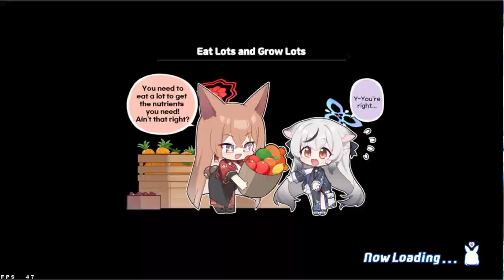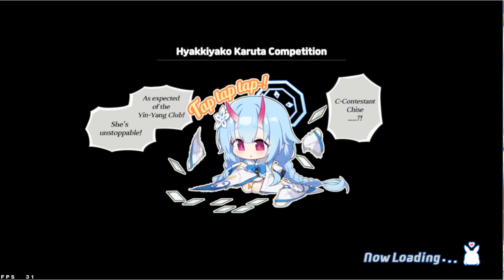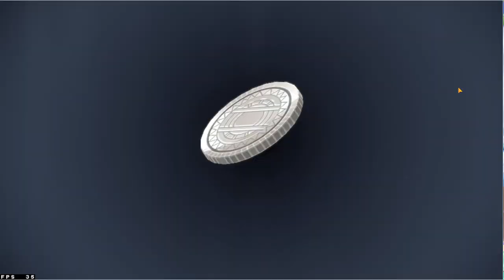[Blue Archive]6-5 Normal featuring Misaka Mikoto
I played Blue Archive and did 6-5 Normal stage. It was a Field battle and the enemies have Heavy armor so I sent students with Piercing attacks and good Field affinity. I sent two units because the stage requires sending 2 units. I just claimed Misaka Mikoto from pity so this was a good mission to test her abilities. I managed to S-rank all battles in 5 turns as required by the mission which is to clear the stage within 6 turns.